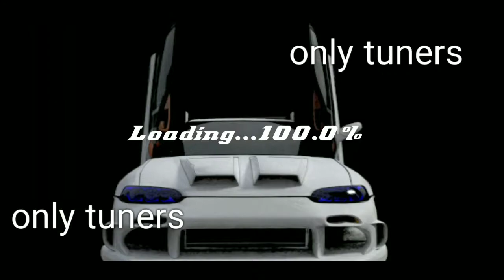Restoring a r34 gtr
Follow  Instagram acount at dennis.vonferber